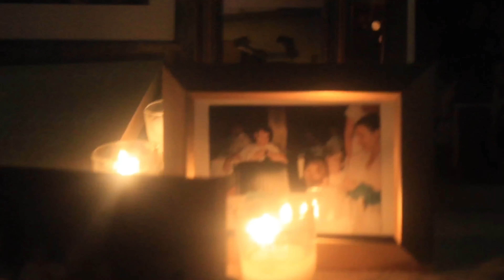TANNER & HALEY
Mr & Mrs Knox • Signal Mountain, Tennessee • full wedding edit